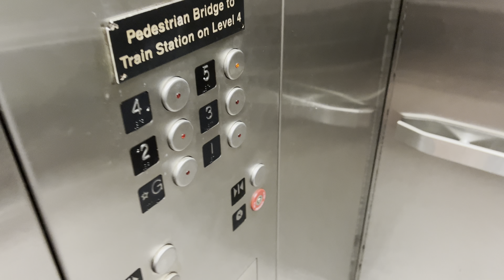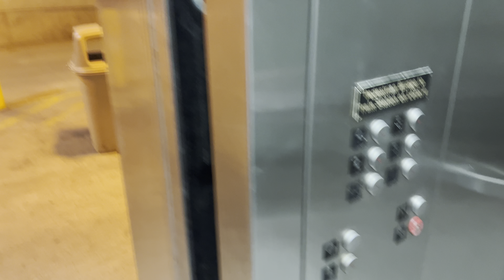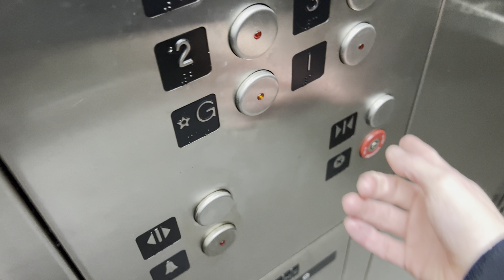KONE Hydraulic Scenic Elevators - Orange Garage, Stamford MNRR Station, Stamford, CT